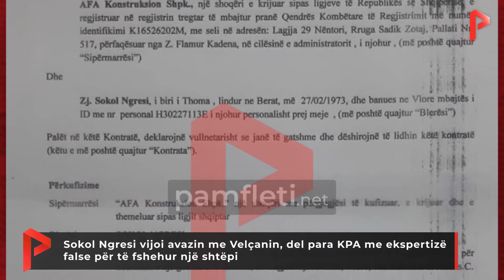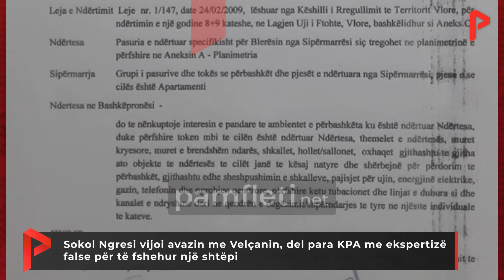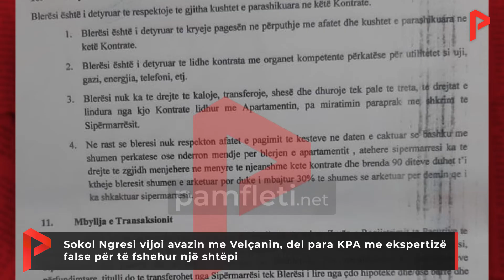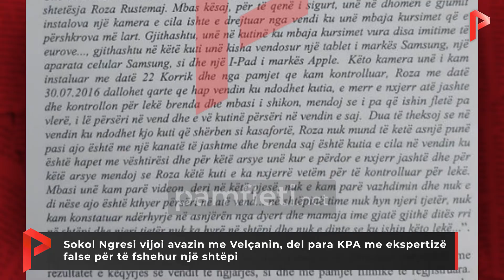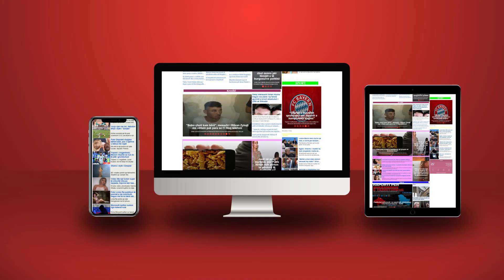Sokol Ngresi vijoi avazin me Velçanin, del para KPA me ekspertizë false për të fshehur një shtëpi